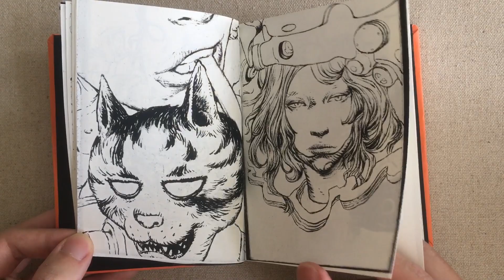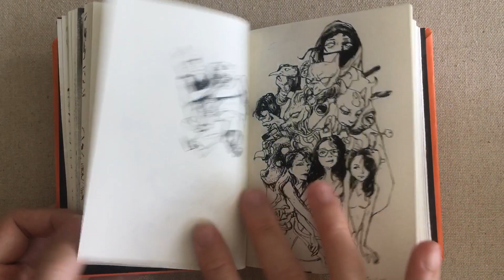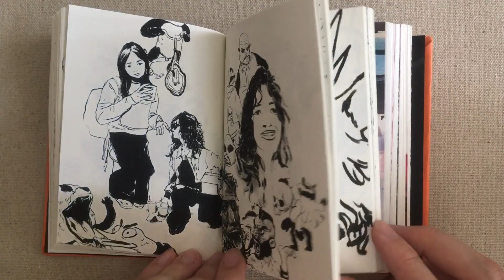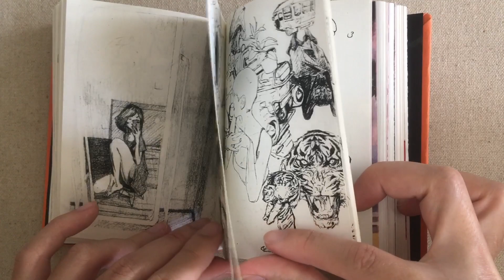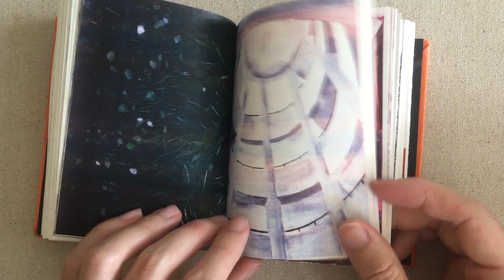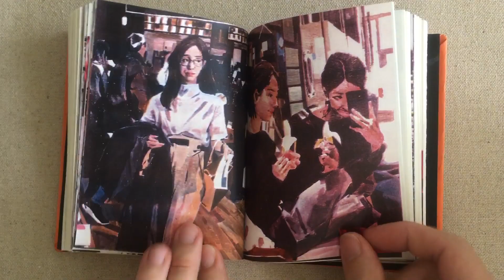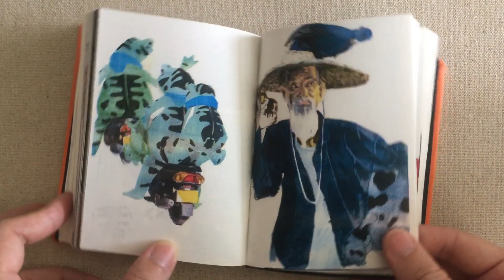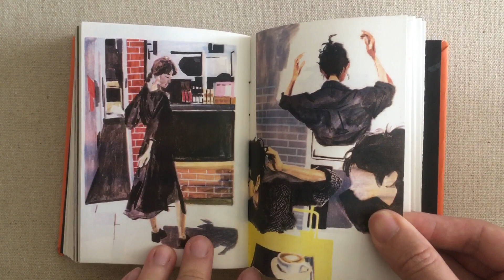2023 DRAWING + PAINTING COLLECTION | FLIP THROUGH | A6 | HARD COVER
This book was all homemade with a secondhand printer. Quality of color print not as great as the order one but the cost to make one is higher. Just a very cool feel of making this book at home. Color printer also crash after 5 book. The price for one book is lower than the original cost because it’s first time i make book this thick so i want it more easy to sell. Hope you enjoy this
Available at shadepandastore on instagram